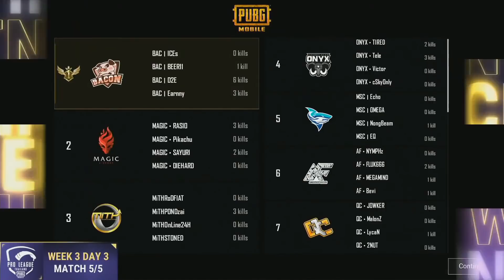Highlight PMPL SS3 Part 2 | PUBGM | BACONTIME | D2E MVP!!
Highlight PMPL SS3 Part 2 | PUBGM | BACONTIME | มา 2 พี่ก็ไม่หวั่น !!